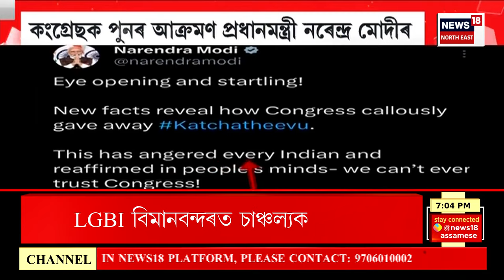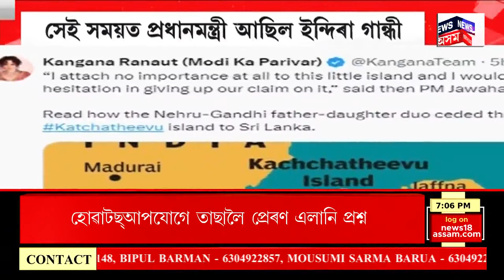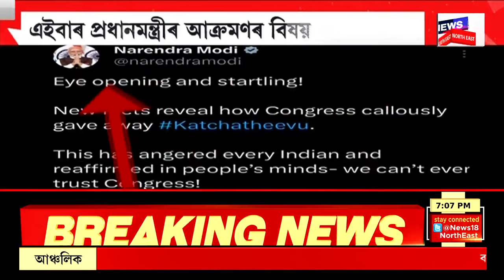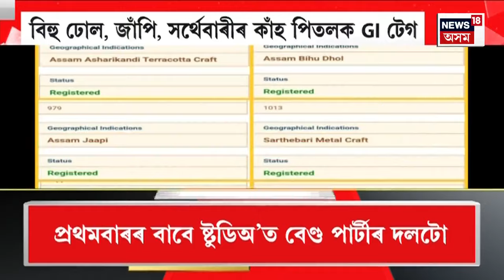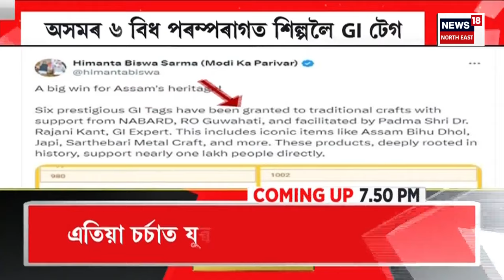Assamese News | দিনটোৰ শিৰোনাম : ৫টা সমষ্টিৰ বিজেপি প্ৰাৰ্থীৰ মনোনয়নত থাকিব Himanta Biswa Sarma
Assamese News | দিনটোৰ শিৰোনাম :
৫টা সমষ্টিৰ বিজেপি প্ৰাৰ্থীৰ মনোনয়নত থাকিব মুখ্যমন্ত্ৰী ড০ হিমন্ত বিশ্ব শৰ্মা।
২ এপ্ৰিলত ডিফুত অমৰছিং টিছ'ই দিব মনোনয়ন।